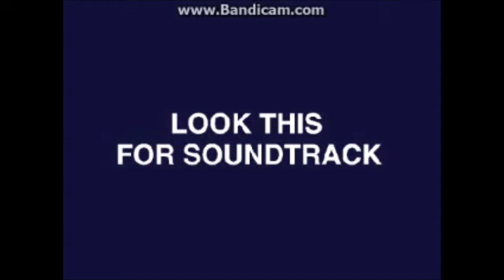All Flashbang and Zoom-in Logos (More Funny)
The Coming Soon to CD and Cassette bumper has a funny pitch (1), Now Available to Theaters is a funny bumper (2), Some of the bumpers are ear rape (3).